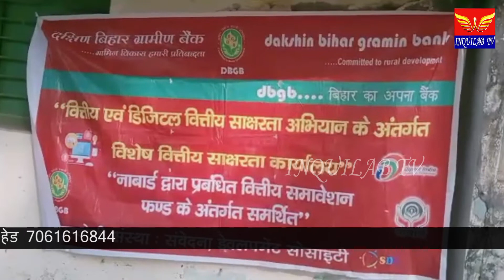विहार ग्रामीण बैंक ने नुक्कड़ नाटक के द्वारा किया ग्राहक जागरूकता अभियान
बेगूसराय जिले के बछवाड़ा प्रखंड क्षेत्र के रानी तीन पंचायत स्थित दक्षिण विहार ग्रामीण बैंक परिसर में शुक्रवार को
  दक्षिण बिहार ग्रामीण बैंक के क्षेत्रीय कार्यालय बेगूसराय के द्वारा वित्तीय एवं डिजिटल वित्तीय साक्षरता अभियान कार्यक्रम के तहद  नुक्कड़ नाटक के माध्यम से लोगों को जागरूक किया गया।नुक्कड़ नाटक की प्रस्तुति जन जागृति कला मंच पटना के कलाकारों के द्वारा किया गया । नुक्कड़ नाटक के माध्यम से सरकार द्वारा जनहित में चलाए जा रहे विभिन्न महत्वाकांक्षी योजनाओं अटल पेंशन योजना जीवन ज्योति योजना सुरक्षा बीमा योजना जन धन योजना अमबुज ग्राहक योजना रुपेश रूपए कार्ड योजना डिजिटल बैंकिंग जनरल इंश्योरेंस इत्यादि योजनाओं की जानकारी मौजूद लोगों को दिया गया । साथ ही बैंकिंग फ्रोड से बचने के लिए बैंक के सभी कागजात को गोपनीय रखने , एटीएम का नम्बर , पिन कोड  आदि को गोपनीय रखने और किसी को नही बताने की बात विस्तार पूर्वक बताया गया । कलाकारों ने नुक्कड़ नाटक के माध्यम से मौजूद लोगों को किस तरह बैंकिंग फ्रॉड सीधे साधे भोले भाले जनता को ठगी का शिकार बनाता है विस्तार पूर्वक बताया । मौके पर मौजूद वित्तीय साक्षरता सलाहकार श्याम किशोर ने मौजूद लोगों को बताया किफायनांस एनभेस्टमेंट विभाग झेट्रीय कार्यलय बेग्युसराय के झेत्रीय पदाधिकारी श्याम किशोर उपस्थित थे ।उन्होंने कहा कि झेत्रीय ग्रामीण बैंक किसान, व्यवसायी ,छोटे उधोग खोलने के लिये हमेशा तत्पर रहता है।वित्तिय अनियमितता से बचने के लिये डिजिटल लेनदेन करने की सलाह दिया । साथ ही उन्होंने बताया कि कोई भी व्यक्ति अगर आपसे बैंक की गुप्त बातें की जानकारी मांगता है अथवा अगर आप बैंकिंग फ्रॉड का शिकार हो चुके हैं तो अभिलंब अपने नजदीकी बैंक शाखा व पुलिस स्टेशन को सूचित करें। नुक्कड़ नाटक की प्रस्तुति सौरभ पांडेय, राहुल कुमार,निकी डिसूजा, निराला सोहराय,राखी कुमारी और गुड़िया कुमारी द्वारा किया गया। मौके पर दक्षिण बिहार ग्रामीण बैंक रानी शाखा के प्रबंधक राहुल कुमार , खजांची शुभम जायसवाल , विनोद कुमार , साजन कुमार , पंचायत के पूर्व मुखिया गांव पुकार राय , कृष्ण कुमार राय , शशिकांत ठाकुर , विश्वनाथ राय , प्रशांत कुमार दीपक समेत दर्जनों की संख्या में ग्रामीण मौजूद थे ।